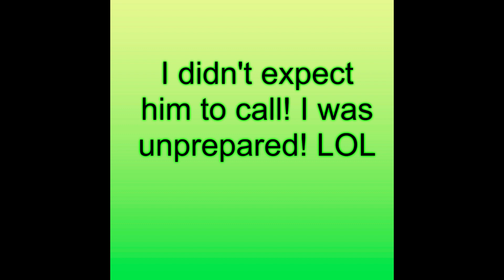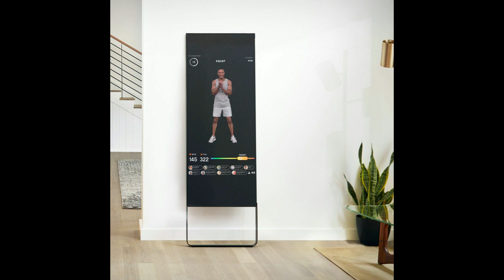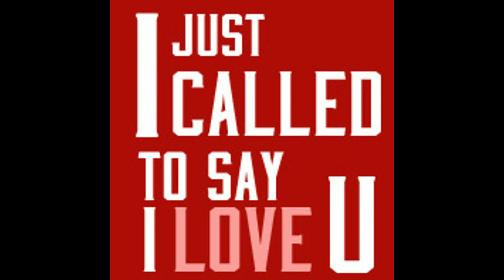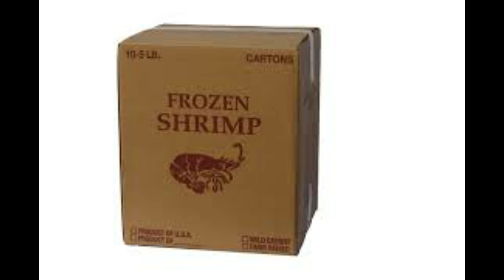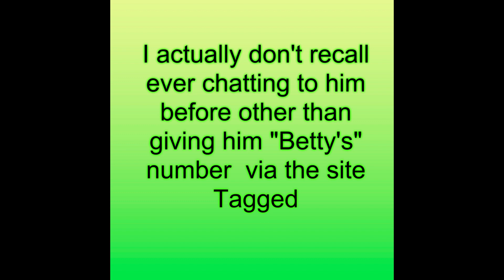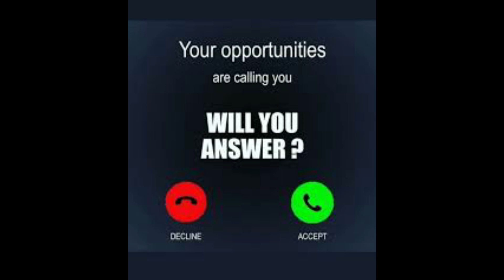New year! New man! Betty found Dave Clakson!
It's 2021 and Betty is back with a new lover. His name is Dave Clarkson and he's an engineer! Have some laughs as Betty works her magic with this fake profile from the social app Tagged.

Join us
Write us!
Love us!